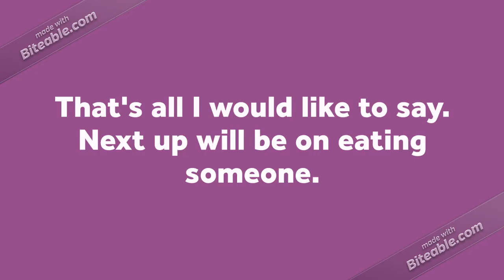Owen&#39;s Rant House - #27: &quot;Burn In Hell&quot; Terms